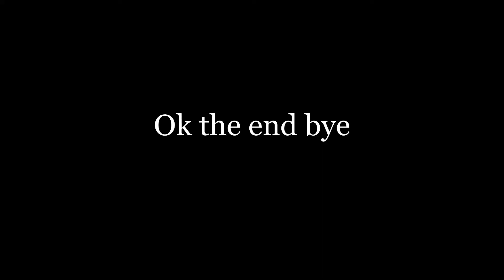Duncan Gets Spooked (bloopers)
This might not seem like a lot of bloopers, but that goes to show how little trouble I had behind the scenes.